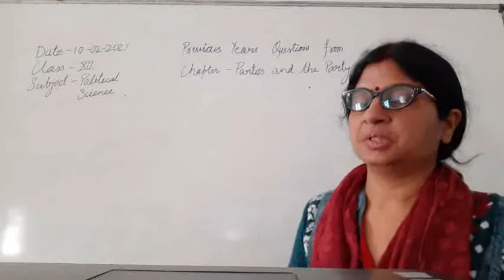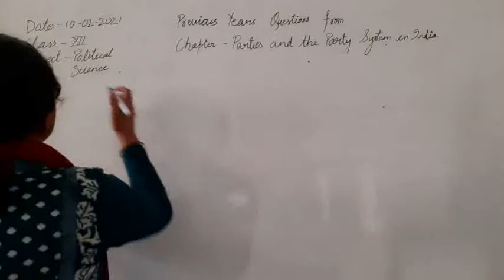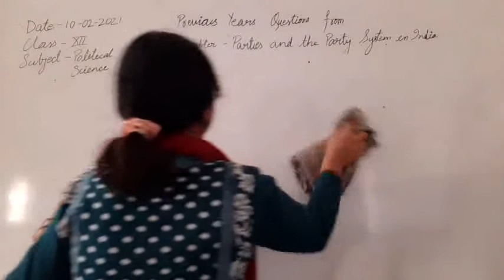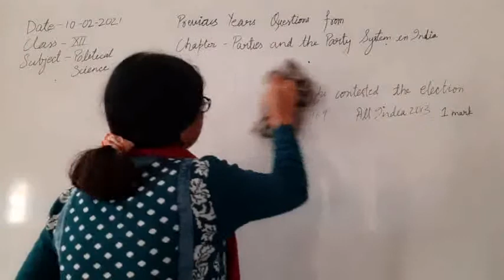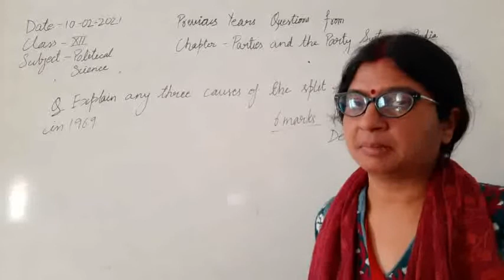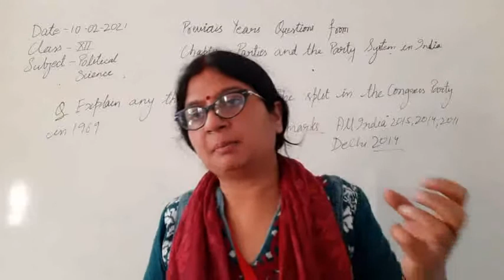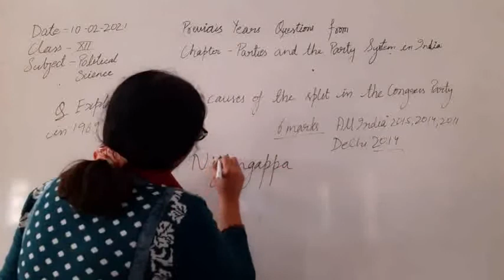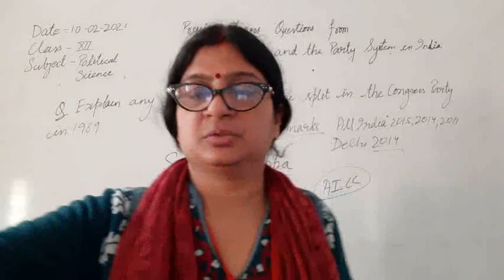Class XII Political Science 10-02-2021 by Mrs Ruhi Singh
Class XII Political Science 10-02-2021 by Mrs Ruhi Singh Previous years Questions from Chapter India's Foreign Policy